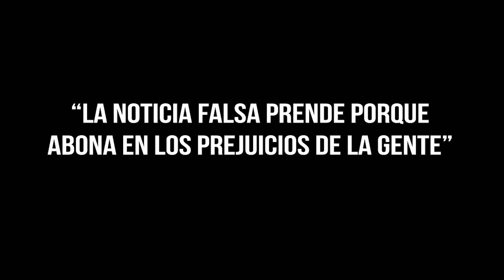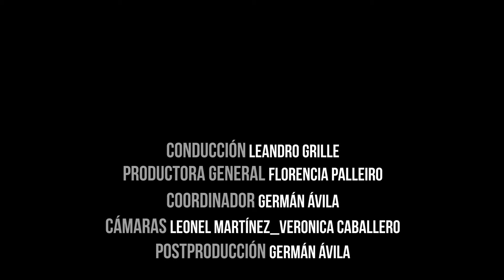Marcia Collazo: "La noticia falsa prende porque abona en los prejuicios de la gente"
Entrevista con Marcia Collazo
Caras y Caretas TV